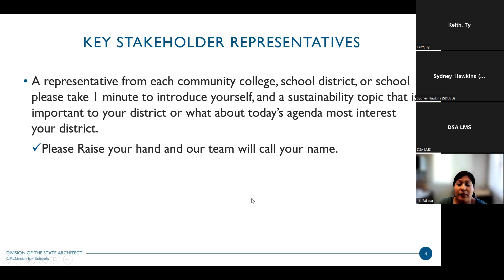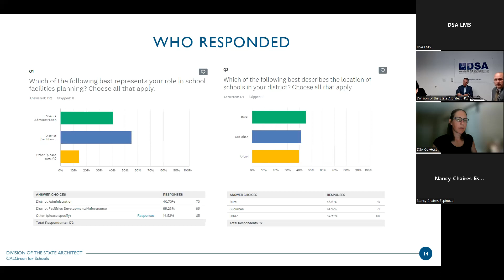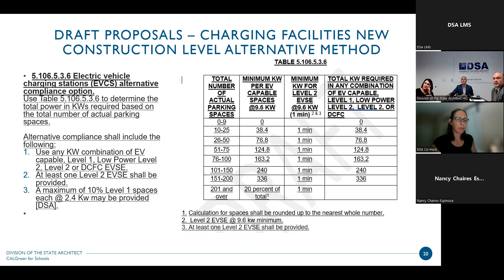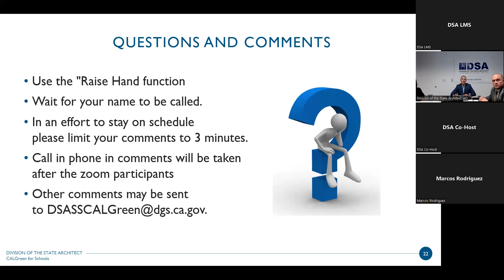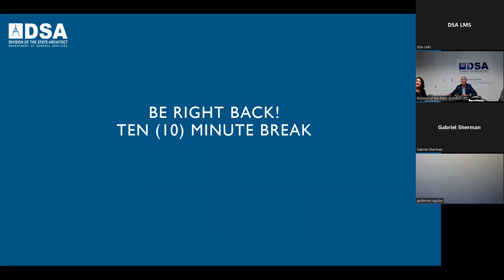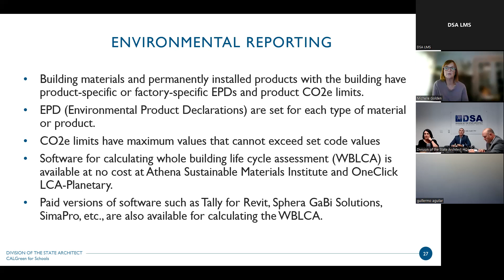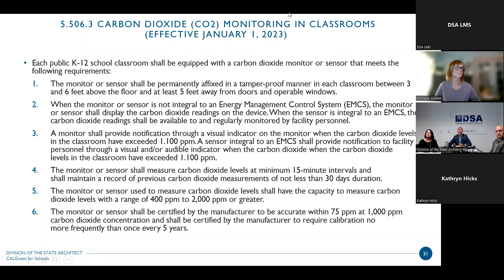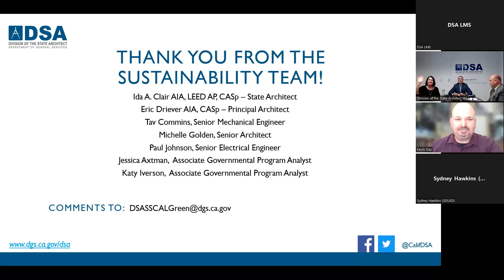CALGreen for Schools Workshop